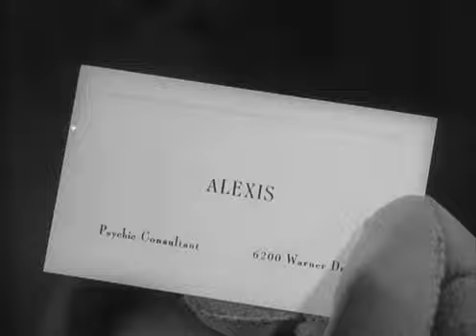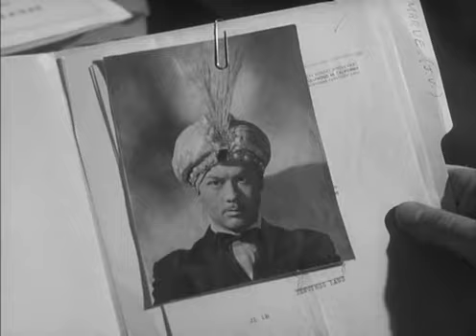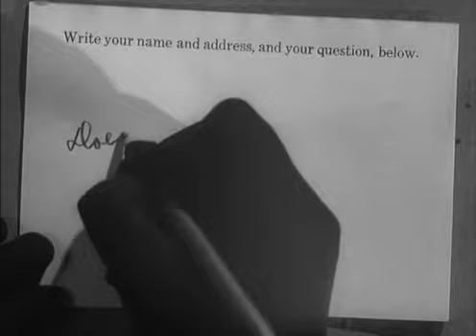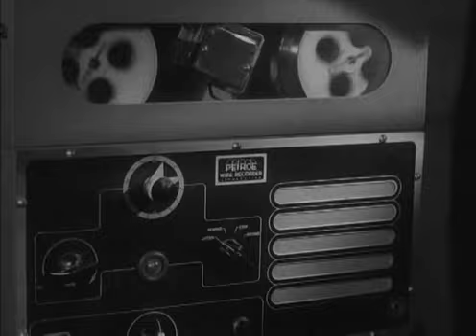The Amazing Mr. X aka The Spiritualist (O Incrível Sr. X, 1948), de Bernard Vorhaus [Noir] Legendado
Dois anos após a morte de seu marido Paul (Donald Curtis), Christine Faber (Lynn Bari) ouve o que acha ser o chamado do falecido enquanto as ondas do mar quebram entre rochas, como se algo retornasse do além. Ela sai de sua casa à beira-mar e encontra Alexis (Turhan Bey), um estranho misterioso que parece saber tudo sobre ela. Depois de mais manifestações fantasmagóricas, Christine e sua irmã mais nova Janet (Cathy O'Donnell) se envolvem na estranha vida de Alexis, um espiritualista charlatão.

Depois de encenar uma sessão convincente envolvendo o falecido Paul, Alexis é surpreendido pela aparição do próprio Paul Faber, vivo e muito bem, obrigado. Acontece que Paul havia fingido sua própria morte e nisso chantageia Alexis para que pudesse continuar enganando as duas irmãs e cumprir o objetivo maléfico oculto que tinha em mente.

Certa noite, enquanto Alexis namorava Janet, Christine ouve a voz de Paul novamente. Ela sai de seu quarto para investigar, mas cai de um penhasco, sendo salva por Alexis. Martin (Richard Carlson), seu noivo, tenta convencer Christine a deixar sua casa por segurança e ficar em um hospital, mas Christine recusa, hipnotizada pela voz recorrente de Paul.

Mais tarde, Janet suspeita de algo nas "visitas" de Paul e procura por alto-falantes na casa. Ela encontra Alexis e Paul escondidos em uma pequena sala, com microfones e outros equipamentos da trapaça. Era a partir dessa sala falsa que o mágico observava suas presas e manipulava o ambiente, chegando até a usar um armário com fundo falso que dava acesso ao seu laboratório. Paul ameaça Janet com um revólver, mas Alexis tenta protegê-la do perigo. Ao fazer isso, ele é mortalmente baleado por Paul. A polícia chega. Paul atira neles; mas os policiais respondem ao fogo.

Mais do que um alerta e uma denúncia contra os mágicos, videntes e místicos charlatães, O Incrível Senhor X é uma metáfora sobre o próprio cinema: o poder de manipulação dos “mágicos”, o poder em fazer crer no impossível apelando a efeitos visuais a favor do “espetáculo” e da emoção que se deseja atingir. Ainda mais, sobre uma “indústria frágil” levada à frente por charlatães de criatividade inversamente proporcional aos recursos.
The Amazing Mr. X aka The Spiritualist (O Incrível Sr. X)
Data de Lançamento: 29 de julho de 1948
EUA, Preto & Branco, 78 minutos

Direção: Bernard Vorhaus
Roteiro: Crane Wilbur, Muriel Roy Bolton
Fotografia: John Alton
Com Turham Bey, Lynn Bari, Cathy O'Donnell, Richard Carlson, Donald Curtis e Virginia Gregg

Curiosidades: As filmagens que começaram em 5 de janeiro de 1948, duraram apenas três semanas. Nas prévias, o público achou certas partes do filme engraçadas, resultando em risadas indesejadas.